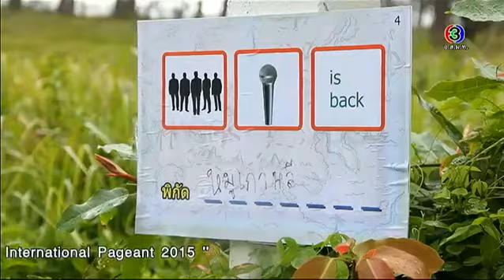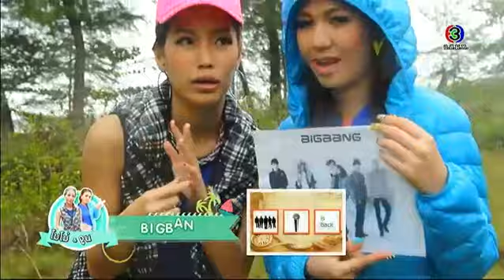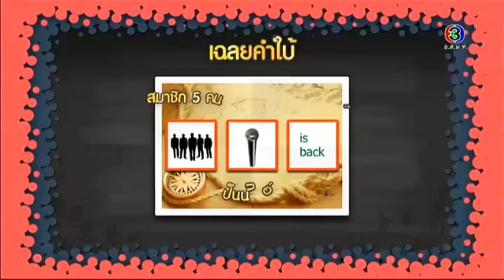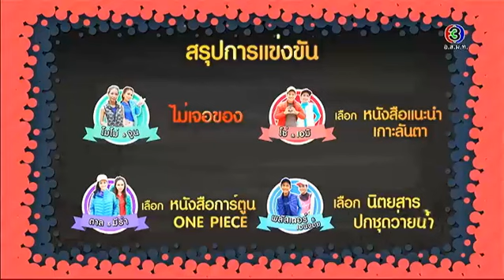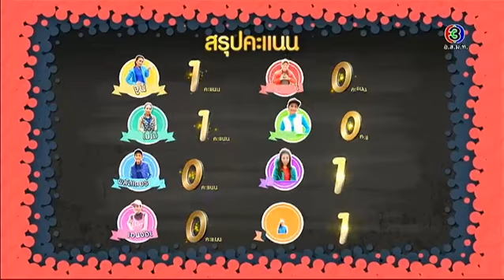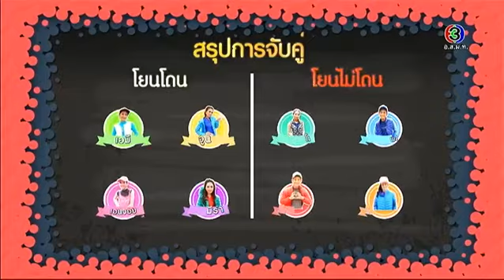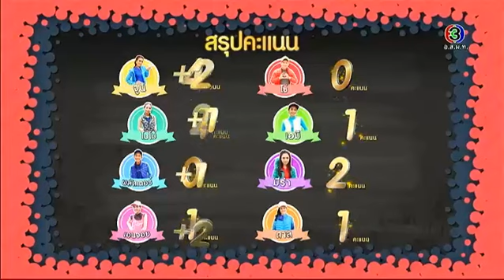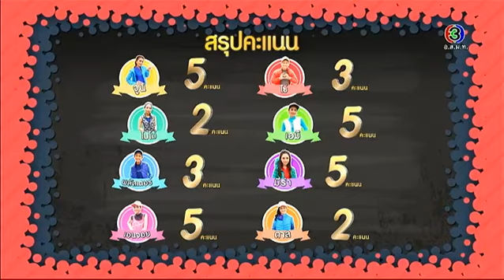สตรอเบอร์รี่ ครับเค้ก | Chapter : 97 Lanta Noi | 30-08-58 | TV3 Official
รายการวาไรตี้รูปแบบใหม่ ที่จะนำน้องๆพิธีกรวัยสดใส มาร่วมทำกิจกรรมในโลกของวัยรุ่น
อำนวยการผลิตโดย : บ. ดวงมาลีมณีจันทร์ จำกัด
ติดตามรายการ สตรอเบอร์รี่ ครับเค้ก ได้ที่